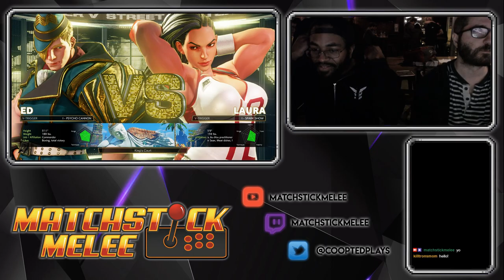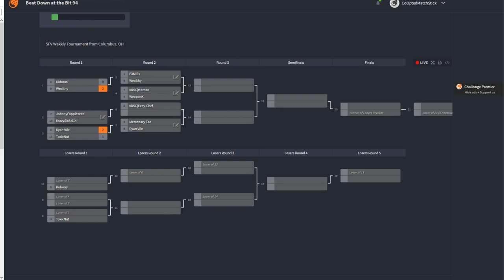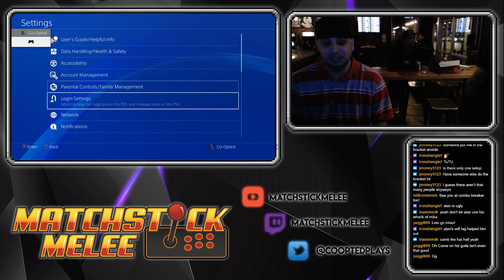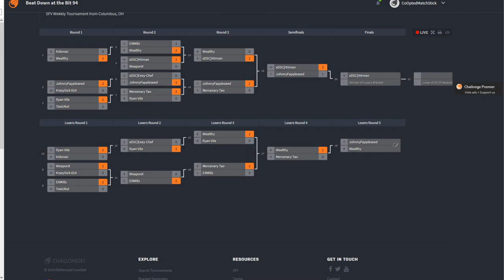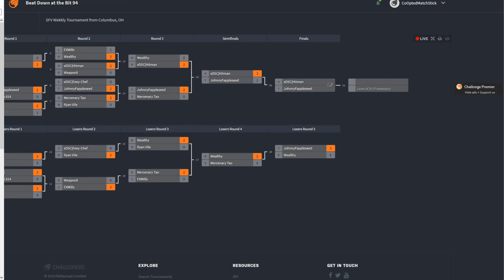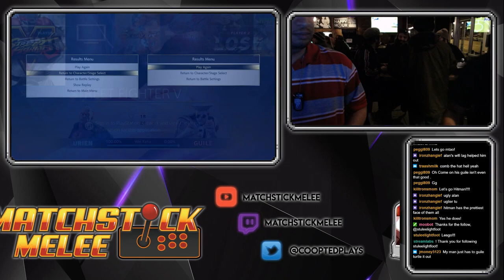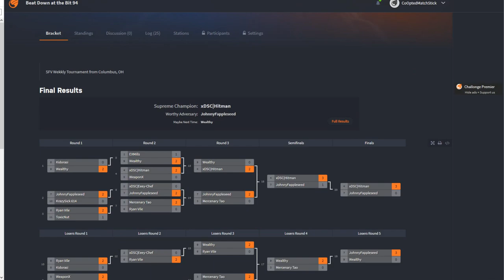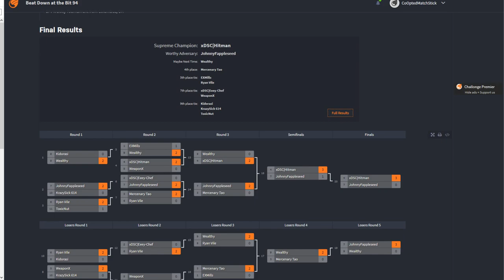SFV Weeklies @ 16-Bit Columbus 3/11/19 ☆Time Stamps in Description☆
[01:00] - RyanVile (Laura) vs ToxicNut (Laura)
[11:48] - Wealthy (Guile) vs EXMills (Ken)
[22:20] - WeaponX (Cody) vs xDSC|Hitman (Bison)
[32:00] - JohnnyFappleseed (Urien) vs xDSC|Eyyy-Chef (Akuma)
[41:55] - Wealthy (Guile) vs xDSC|Hitman (Bison)
[51:00] - JohnnyFappleseed (Urien) vs MercenaryTao (Karin)
[59:40] - RyanVile (Laura) vs xDSC|Eyyy-Chef (Akuma)
[1:07:15] - RyanVile (Laura) vs Wealthy (Guile)
[1:15:30] - MercenaryTao (Karin) vs Wealthy (Guile)
[1:24:00] - W Final - JohnnyFappleseed (Urien) vs xDSC|Hitman (Bison)
[1:40:00] - JohnnyFappleseed (Urien) vs Wealthy (Guile)
[1:57:54] - G Final - JohnnyFappleseed (Bison) vs xDSC|Hitman (Ryu)